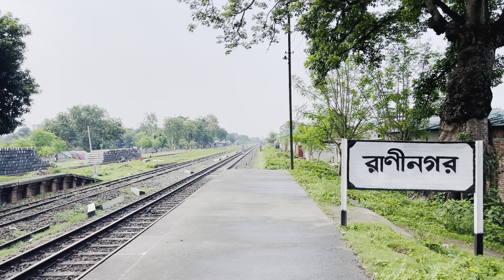শেষবারের মত পুরাতন বগি নিয়ে ৭৩৩ তিতুমীর এক্সপ্রেস রাণীনগর ষ্টেশন অতিক্রম করলো ০৬ তারিখ থেকে নতুন বগি